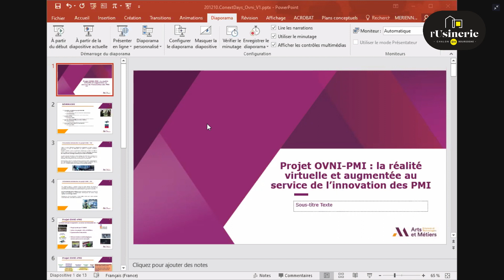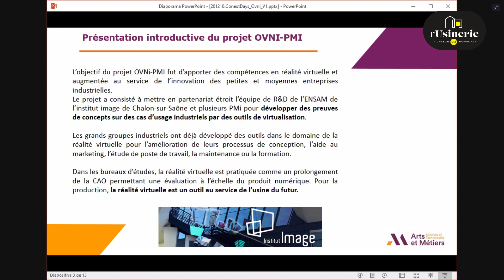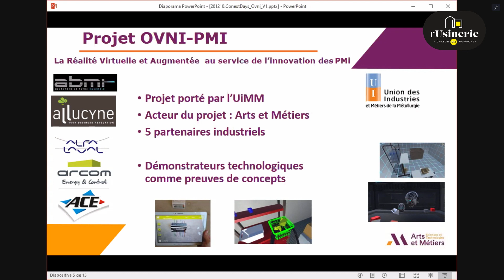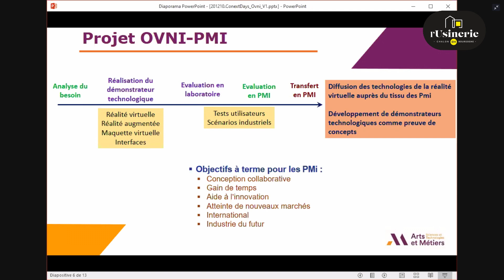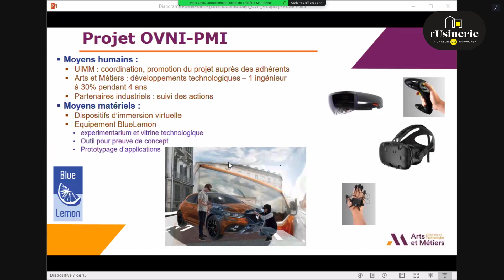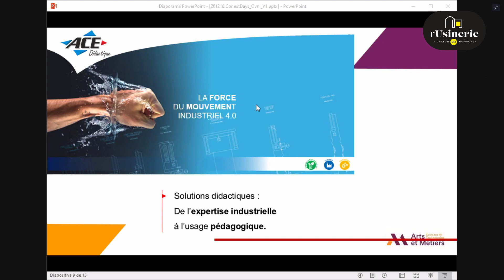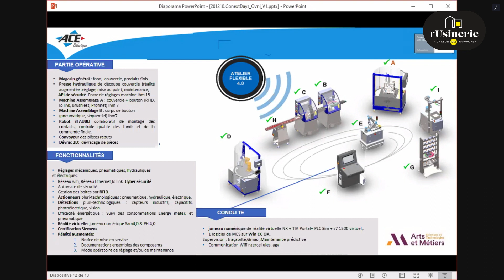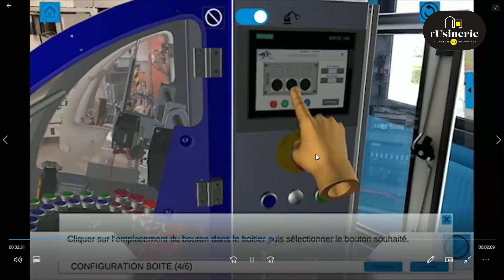CO-NEXT DAYS : Conférence OVNI-PMI : réalité virtuelle et augmentée de nouveaux outils pour les PMI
CO-NEXT DAYS 100% digital
Avec le soutien du Grand Chalon et de la Région Bourgogne Franche Comté

CONFERENCE #2 : VNI-PMI : réalité virtuelle et augmentée de nouveaux outils pour les PMI
Avec l'intervention de :
. Frédéric MERIENNE, Directeur délégué de l'Institut Image / ENSAM.
. Jérémy PLOUZEAU, Ingénieur à l'Institut Image / ENSAM.
. Jean-Marc DENIS, Chargé de mission développement industriel et innovation à l'UIMM.
.  Claude BOUCHARD, Manager de l'innovation et du développement d'activité chez ACE.